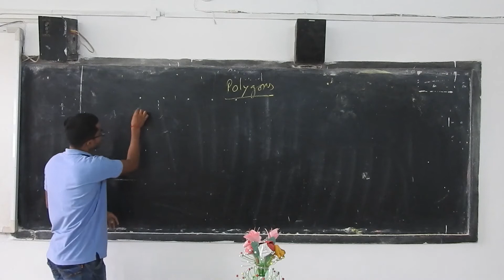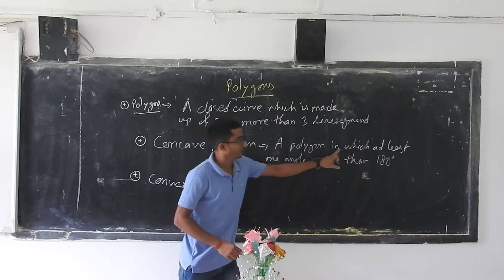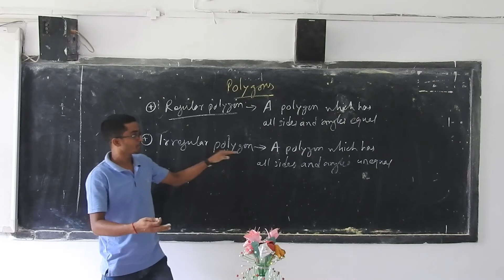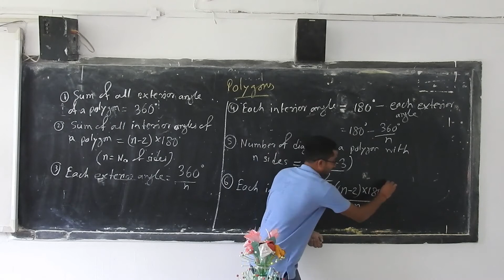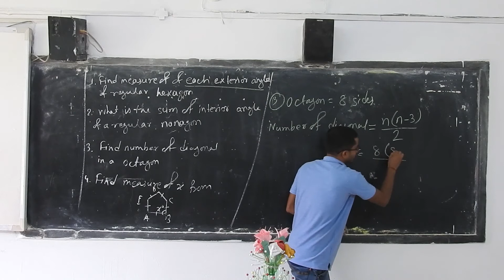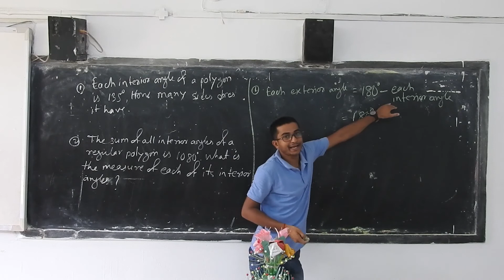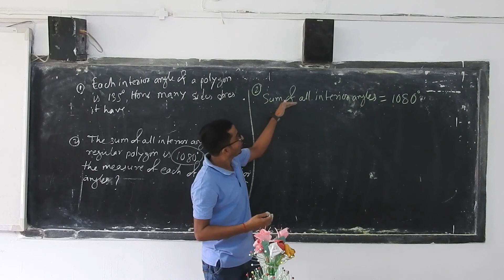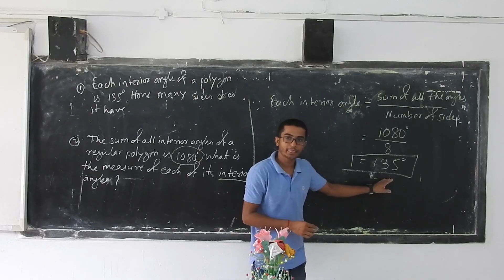POLYGON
HOLY CROSS SCHOOL PABIACHERRA, KUMARGHAT, UNAKOTI TRIPURA
SUBJECT - MATHEMATICS
PERCENTAGE
CLASS -  VIII
By Sir Rintu Das